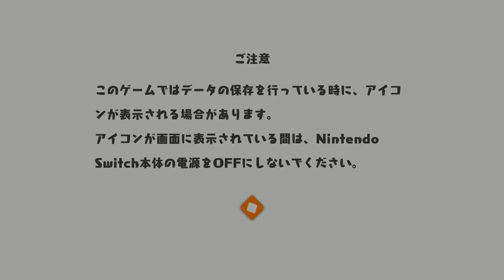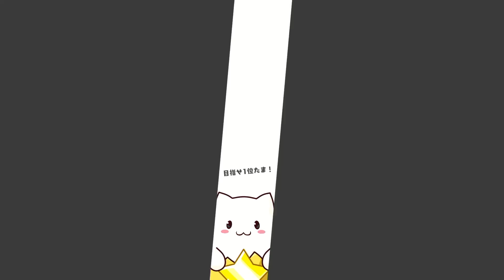スイッチで100円で売られていたパズドラのゲームを買ってみた結果